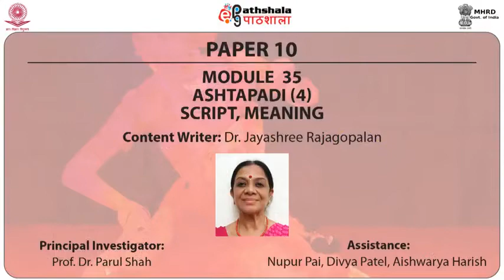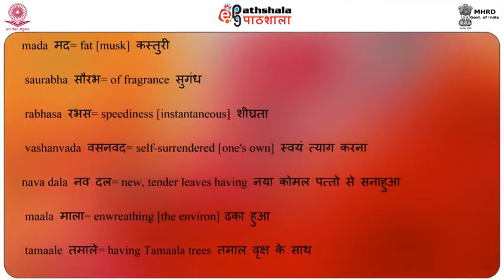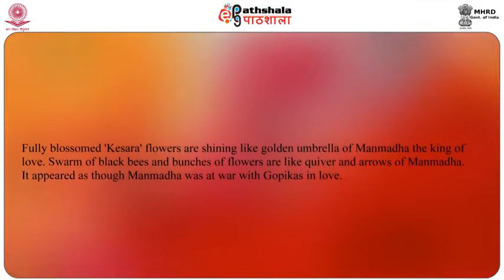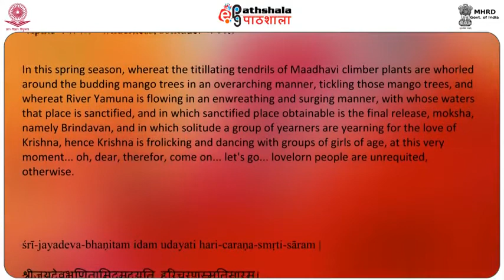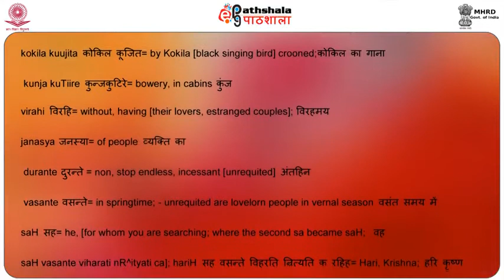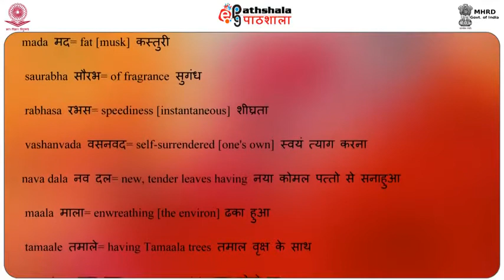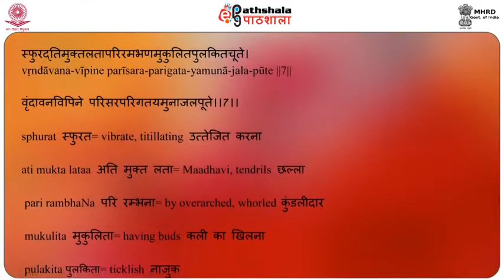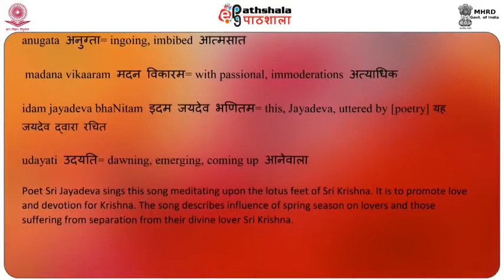M-35. Ashtapadi-4: lalit lavang lata- script, meaning, music